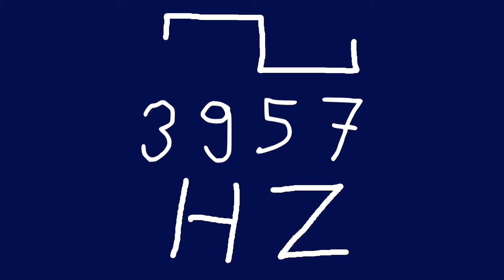3957 hz square